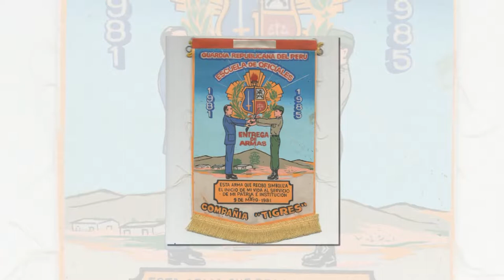Chon – Chon Bolero – RODOLFO GUERRA Y LOS CONQUISTADORES